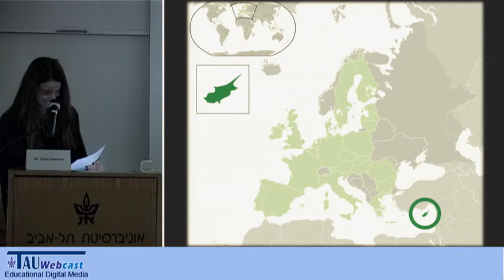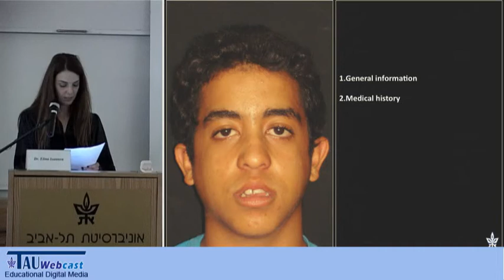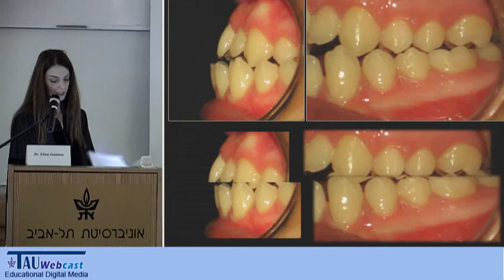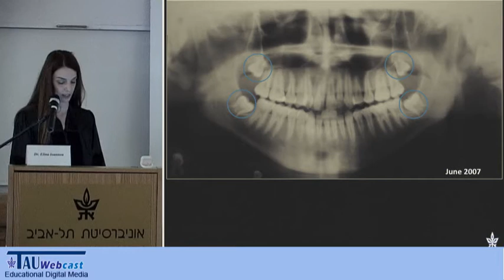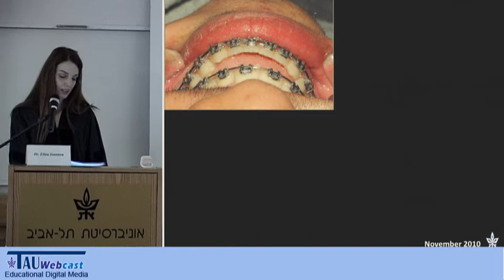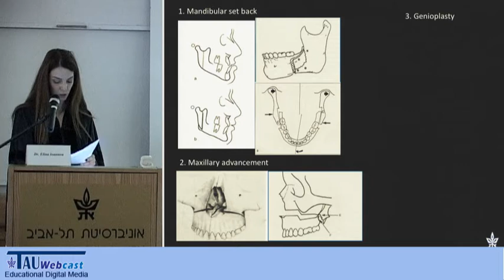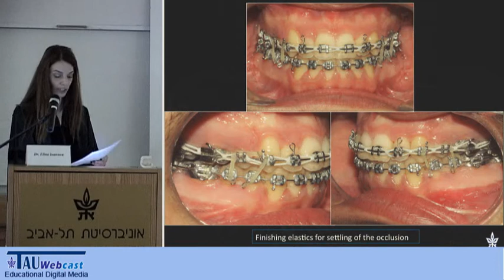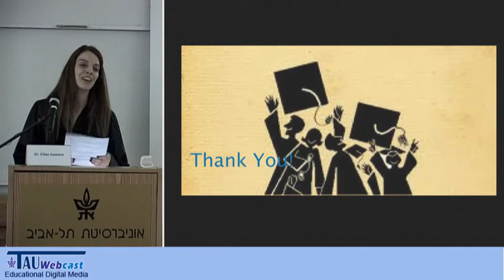Case Presentation: Surgical Case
Lecturer: Dr. Elina Loannou
"Graduation Ceremony of the 7th Class of the International Post-Graduate Program for the Advanced Degree of Orthodontics 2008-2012",
The Sackler Faculty of Medicine,